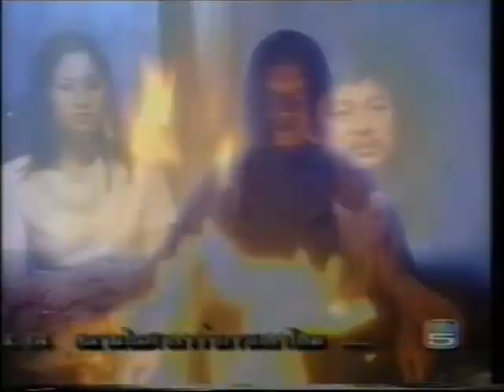Darayan ดารายัณ (2539) สินจัย อนุวัฒน์ ขวัญฤดี EP07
ดารายัณ (ศุภกร สร้อยวิวัฒน์) ช่อง 5 ปี 2539 (Exact) สินจัย หงษ์ไทย เปล่งพานิช (ดารายัณ), อนุวัฒน์ นิวาตวงศ์ (ภูริศ / ภูวัน / ดิน), ขวัญฤดี กลมกล่อม (ฌาณิกา / บุษบา), กรรชัย กำเนิดพลอย (ธรรศ / ธัน), วิทิต แลต (นิวัติ / หิน), ไชยวัฒน์ อนุตระกูลชัย (ปณต / ลม), ศรัทธา ศรัทธาทิพย์ (โป้ง), ดารณีนุช โพธิปิติ (จุ๊ / น้ำ), สุเชาว์ พงษ์วิไล (ดร. เที่ยง), มารศรี อิศรางกูร ณ อยุธยา (ยาย), สีเทา (ดำ), อานนท์ สุวรรณเครือ (อนัตชัย), วรสิทธิ์ ชีพสาธิต